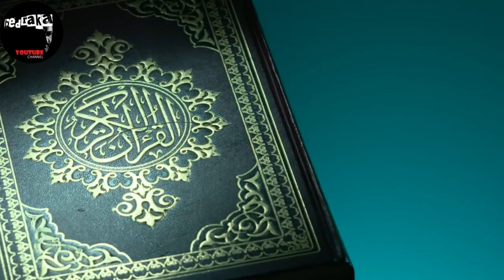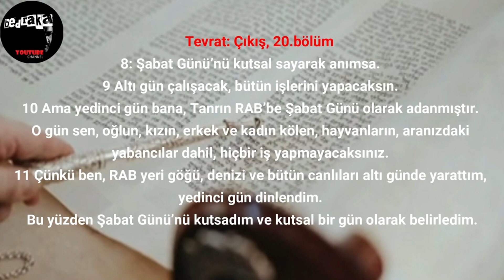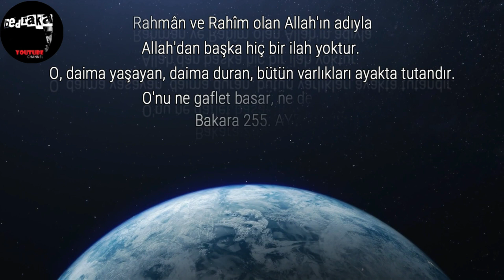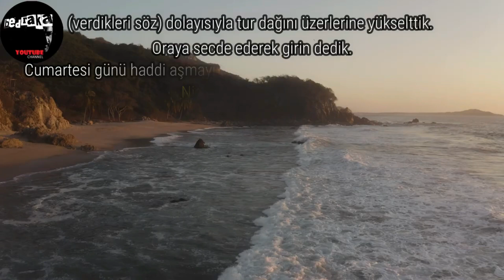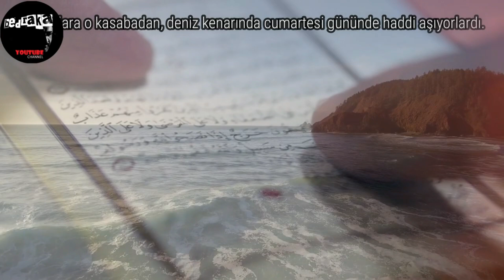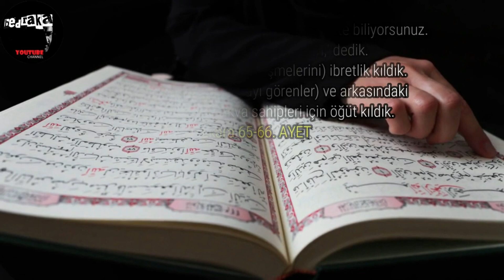Maymuna dönüşen İnsanların İbretlik Hikayesi | Cumartesi Adamları (Lanetlenmiş Yahudi kavmi )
Herkese selamlar saygılar , GÜZEL İNSANLAR...
Bu videoda sizlere Kur'an da bildirilen , geçmiş dönem de yaşamış ve ilginç bir şekilde ALLAH' ın gazabına uğramış bir Yahudi halkından bahsedeceğiz . Cumartesi adamları diye bilinir ve bu insanlar ALLAH' a verdikleri sözden dönüp , asi geldikleri için maymuna dönüşmüşlerdir. oldukça ilginç ve bir o kadar da bizlere ders veren bu gerçekten yaşanmış hadise tahminen bugünkü Gazze sınırından Suriye ye uzanan Akdeniz sahilinde bir kasaba da gerçekleşti.
Hz Davud'un döneminde yaşandığı biliniyor.
Maymuna dönüşen İnsanların İbretlik Hikayesi ni dinlemeye hazır mısınız? , Cumartesi Adamları kimler? , Lanetlenmiş Yahudi kavmi de ne? , hepsi ve daha fazlası bu videoda Hadi İYİ SEYİRLER...